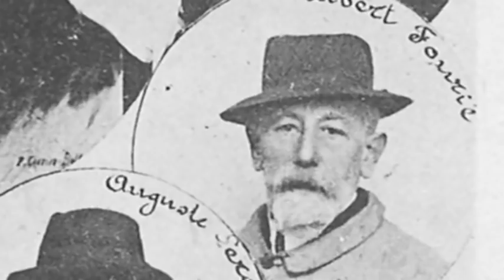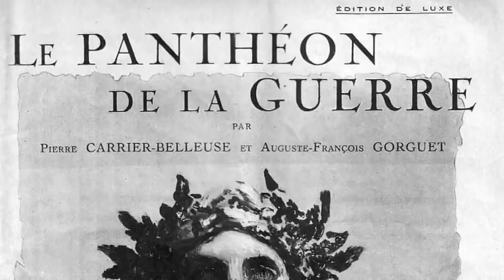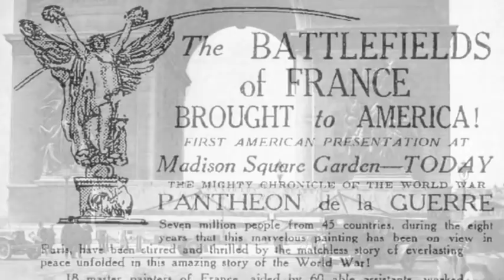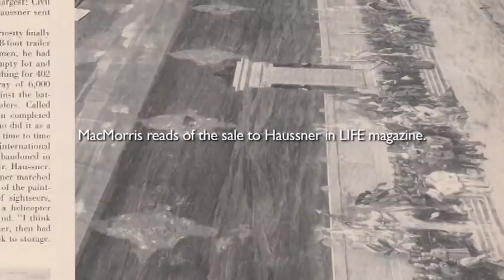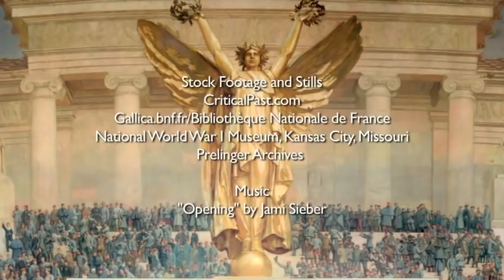The Panthéon de la Guerre at the National WWI Museum and Memorial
The National WWII Museum and Memorial in Kansas City presents the history of the Panthéon de la Guerre. An exhibition, "Rearranging History: Daniel MacMorris and the Panthéon de la Guerre" was on view in the Memorial's Memory Hall in 2012.